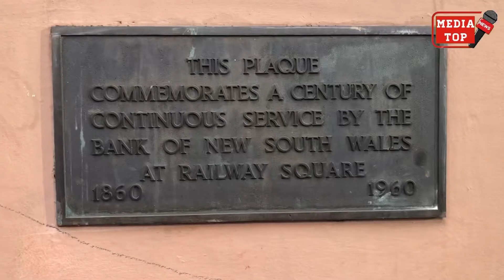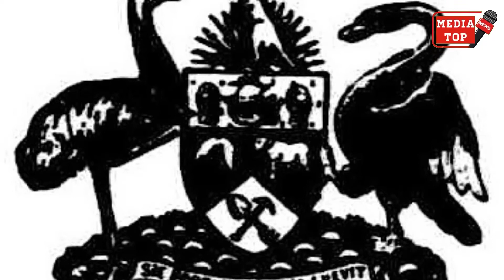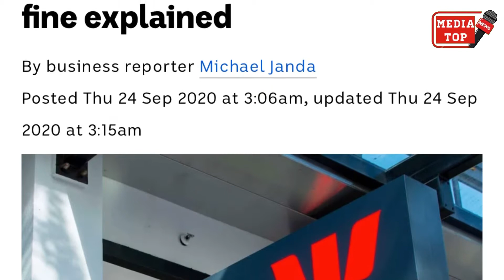Oldest Bank in Australia || First Bank in Australia || MediaTop